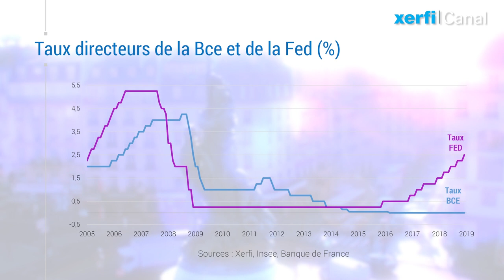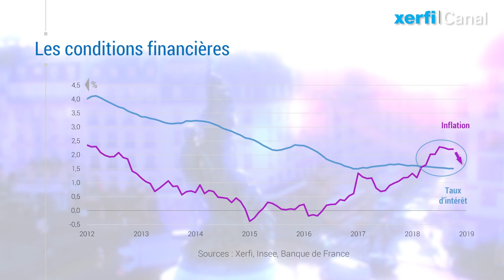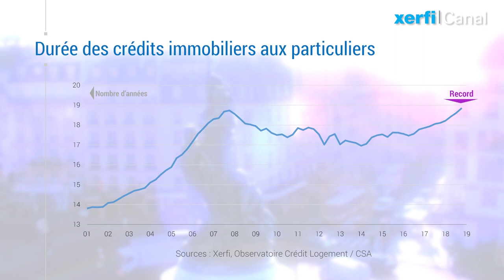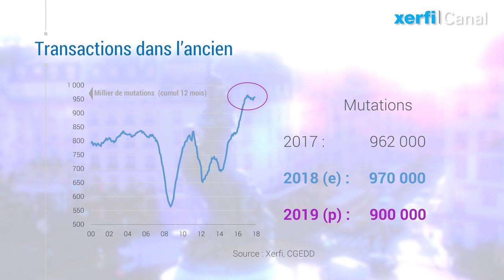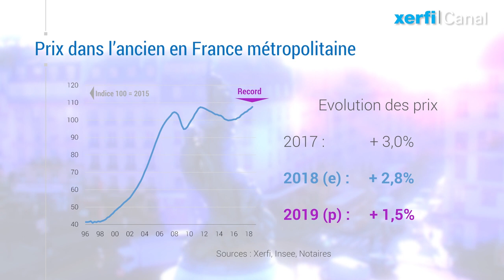Les prix immobiliers en 2019 [Alexandre Mirlicourtois]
Il est très tentant de placer 2019 dans le prolongement de deux années extraordinaires pour l’immobilier. La déception risque néanmoins d’être au bout du chemin. Ce n’est pas une histoire d’un manque d’appétence des Français pour la pierre : devenir propriétaire reste une priorité pour la majorité et le placement immobilier passe pour le plus sûrs et le plus rentable malgré les coups de canifs fiscaux. Cela ne sera pas non plus une histoire de taux d’intérêt qui resteront collés à leur plancher. [...]